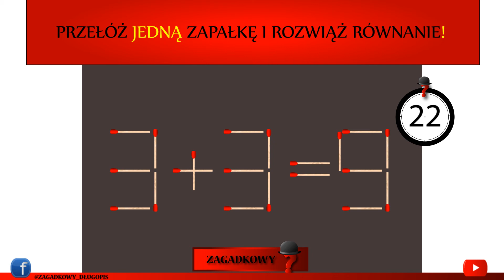Zagadka z zapałkami | Przesuń jedną zapałkę i rozwiąż równanie? Najlepsze zagadki top 10